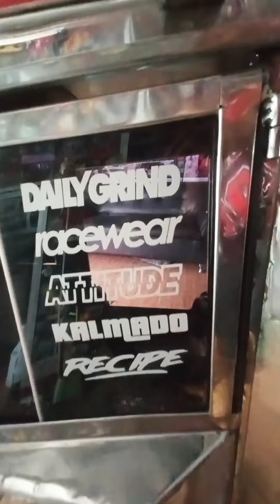hyuna 5kids x sticker workz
sticker workz you imagine we create!!